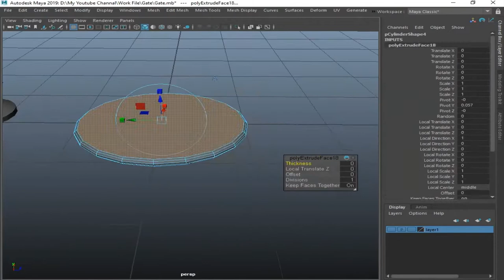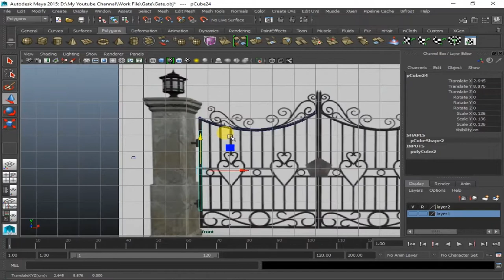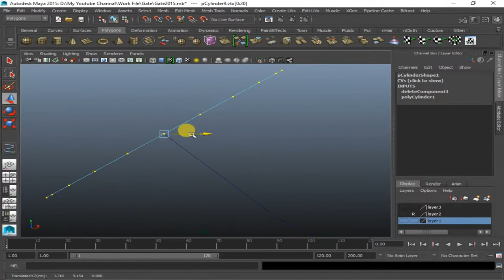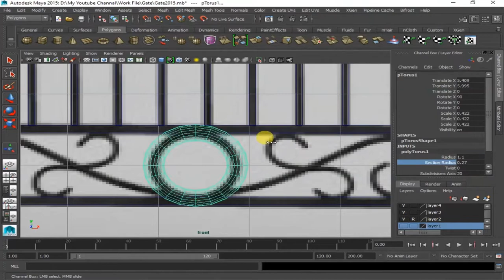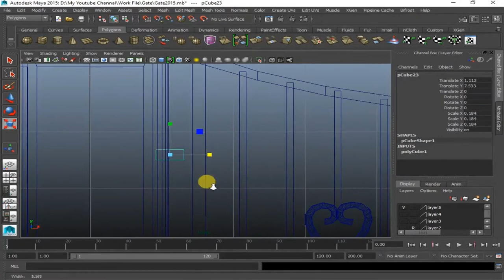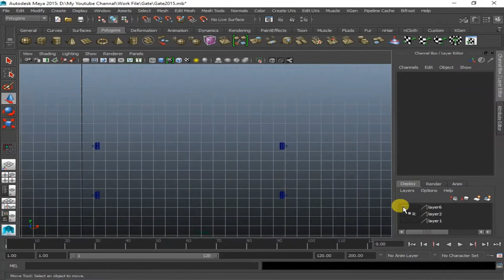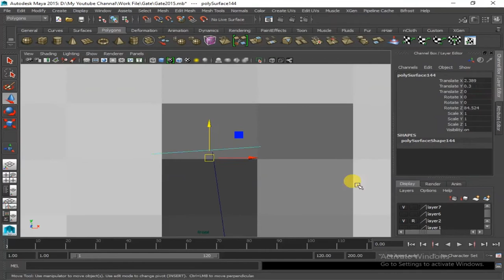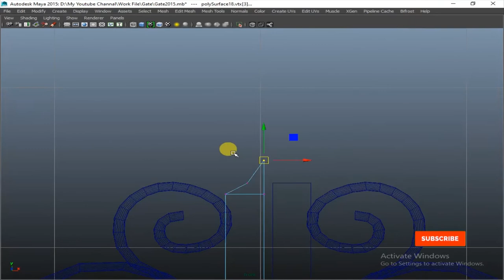3D Timelapse Old Gate Design - Speed Modeling in Maya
3D Timelapse Old Gate Design - Speed Modeling in Maya

Speed modeling video of a Old Gate Design in Autodesk Maya.
1.50 Hours of modeling.

Vertex = F9
Object Mode = F8
Edge = F10
Face = F11
G = Repeat Command
R = Scale
W = Move
E = Rotate
1 = Rough Quality
3 = Smooth Quality
1 = Standard Mode
2 = Subdivision Mode With Cage
3 = Subdivision Mode
4 = Wireframe
5 = Shaded Mode
6 = Texture Mode